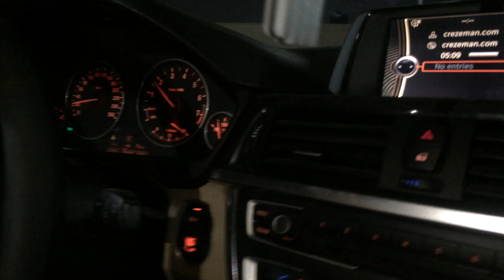320i F30 N20 Egypt